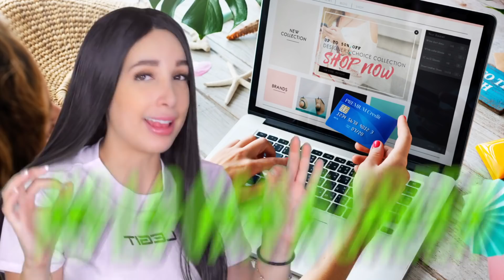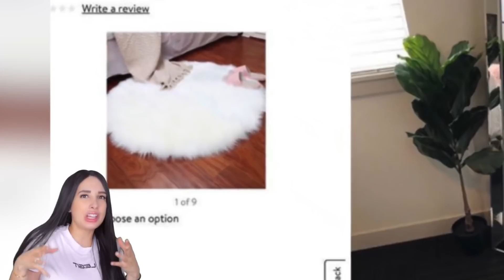FRACASOS DE COMPRAS ONLINE - LO QUE PEDI vs LO QUE RECIBI Parte 2 | Mariale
LO QUE PEDI vs LO QUE RECIBI – FRACASOS DE COMPRAS ONLINE PARTE 2

HOLA AMORCITOOOOS!! Así que hoyyy vamos a estar viendo a personas que FRACASARON completamente al comprar online nuevamente y esta vez es aun peor 😂 💕 Espero que disfruten el video Amorcitos LOS AMO DEMASIADOOOOO! 💕